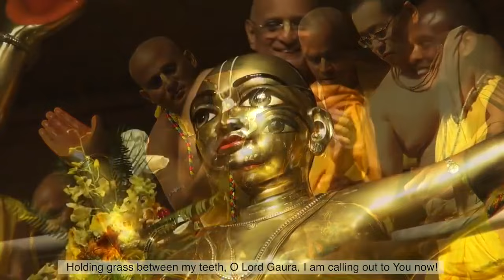Mayapur Maha Pancha Tattva Abhishek 2014 and Narasimha Abhishek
Best Indian Music Instruments Shop

Kirtan.pro sells Harinam, Folding and Temple harmoniums of all sizes with German, French, English & Indian reeds. As well as excellent Professional quality Mrdangas from Bangladesh and India for children, teens and adults. Original japa bead bags, malas, kanthimalas and more!

Kirtan.pro - Best from India.

✅ Free Online Mridanga Classes!!!
Master Pankaj will show to you how to start playing mridanga from scratch:

Namaste  🙏 🙏 🙏